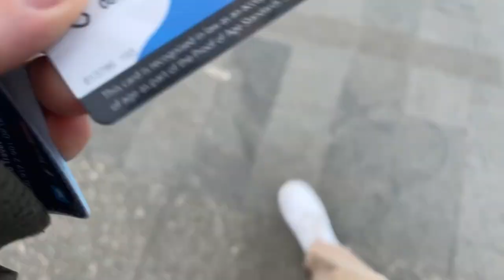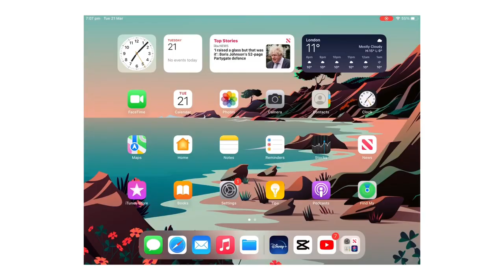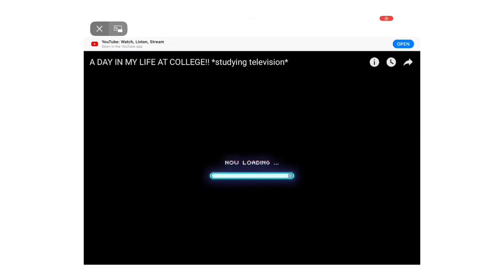a very chaotic college vlog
Hi everyone!
Welcome to my first vlog of 2023! It's pretty shameful that it took me 3 months to upload a vlog but unfortunately I had some ✨technical difficulties✨ with this one. As you can figure out I filmed this on the 9th March and here I am almost 3 weeks later...
Anyways, in this vlog I took you with me to college where Kym and I provided you with some very entertaining content. Unfortunately this specific day was very theory based so it wasn't a great day for vlogging. Then after I finished college I went out for drinks & dinner with my family. I hope you enjoy this very chaotic vlog!